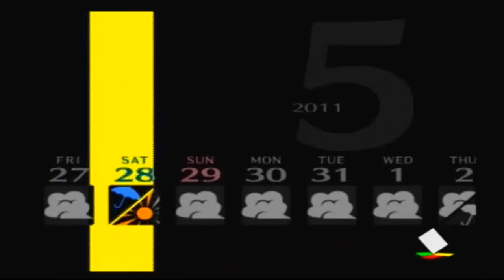Let's Play Persona 4 Part 49 - The Cougar Nurse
Our new job takes an unexpected turn.